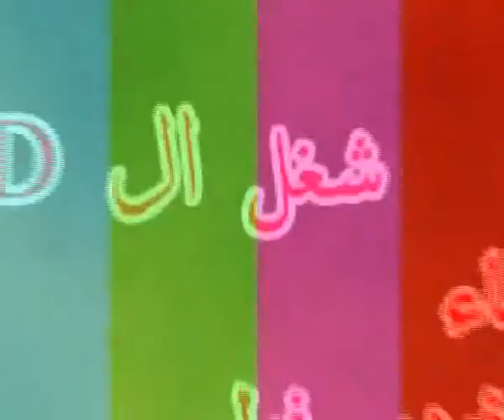part 7 إفتتاح المنتدى الدولى الأول للنحالين المصريين.wmv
part 7 إفتتاح المنتدى الدولى الأول للنحالين المصريين
المنتدى الدولى الأول للنحالين المصريين (مستقبل أفضل لصناعة نحل العسل) ديسمبر 28-30